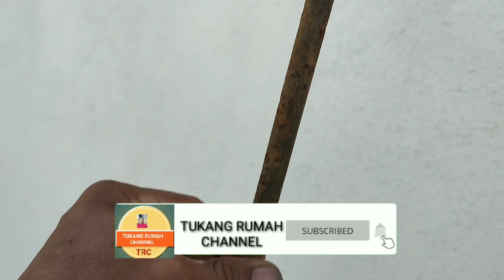Cara pasang grounding/arde listrik rumah- instalasi listrik rumah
cara pasang grounding/arde listrik rumah- instalasi listrik rumah, pemasangan arde /ground sangat penting banget untuk instalasi listrik rumah, karena banyak sekali fungsi arde listrik untuk pemakaian barang elektronik, bisa untuk penghalau petir dan bisa menetralisir kalau ada terjadinya kebocoran setrum/korsleting listrik, cara memasang grounding listrik cukup mudah dan simpel banget anda bisa memasangnya sendiri di rumah anda, cara pasang arde listrik mudah banget khususnya untuk pemula,

semoga bermanfaat
terimakasih

cara pasang grounding
cara pasang arde listrik
cara pasang ground listrik
cara pasang arde listrik rumah
cara memasang grounding
cara memasang ground
instalasi listrik rumah
instalasi listrik
cara pasang kabel ground listrik
cara pasang kabel arde listrik
arde listrik
ground listrik
kabel bumi
penangkal petir
kabel listrik
MCB
elcb
konektor listrik
paralon listrik
casing arde listrik
arde stop kontak
meteran listrik
MCB box
kabel netral
kabel ground
kabel phasa
pipa listrik
wiring